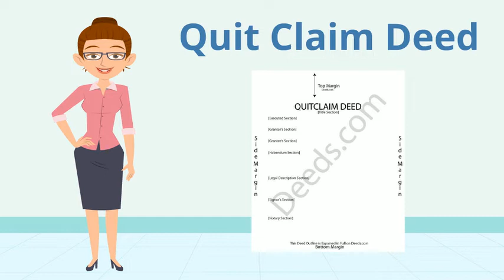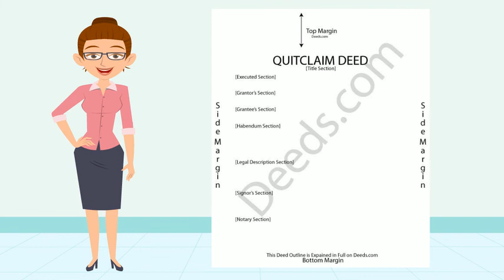Quit Claim Deed Tutorial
Ever wanted to know what a quit claim deed is? Maybe when to use it? Well, you're in luck! Enjoy this short animated video where our heroine tells you everything you need to know about quitclaims.